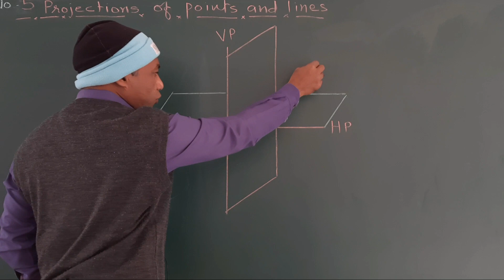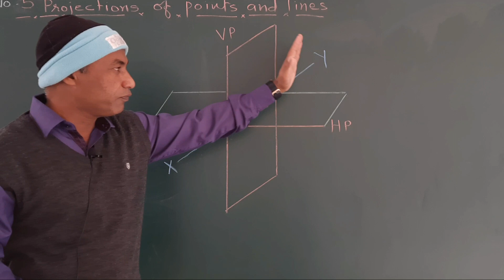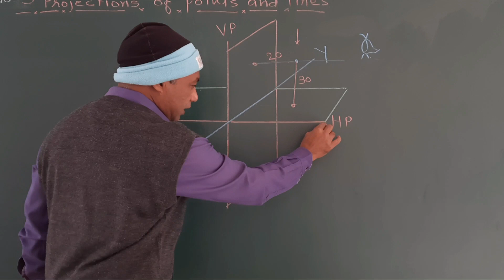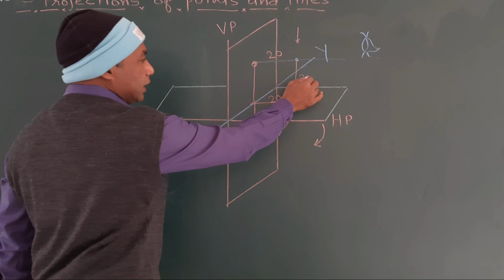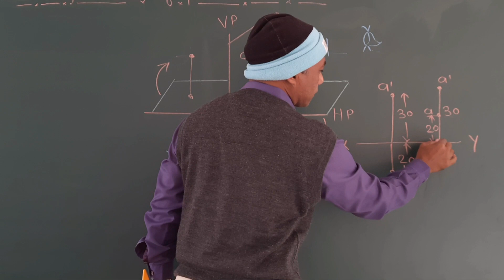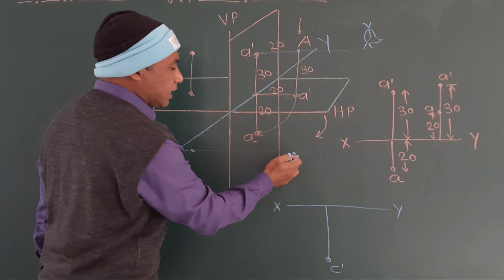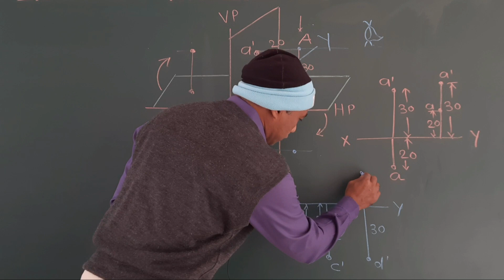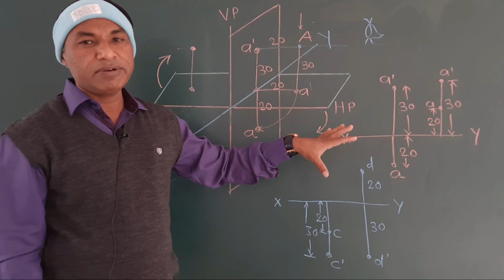Lec-19|Concept of Projections of Points|how to draw projections|Engineering Drawing|R.H.Prajapati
First of all we understand the concept of Projections of Points before we start the Sheet No-5 Projections of Points and Lines.